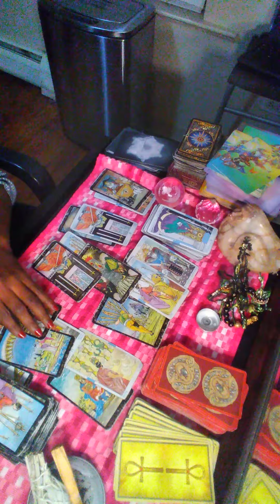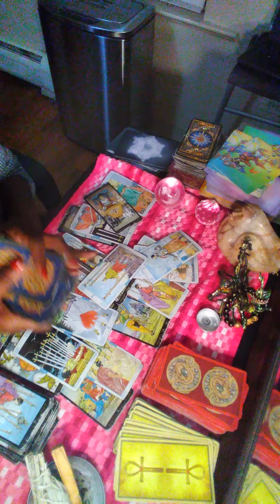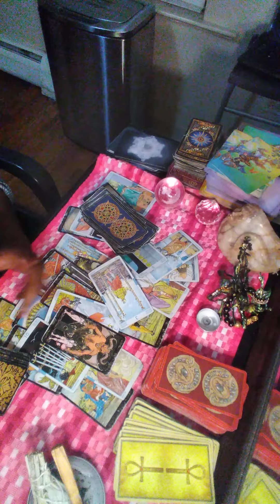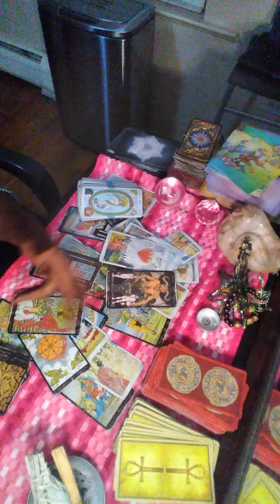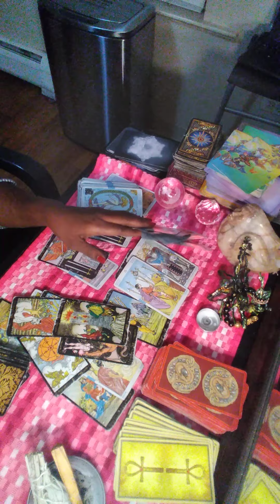fire signs next 48 hours